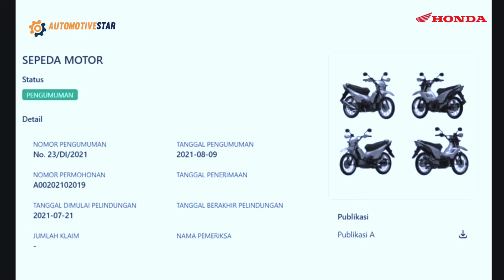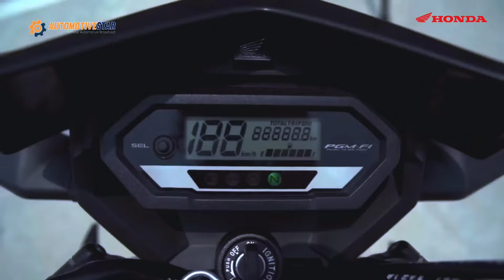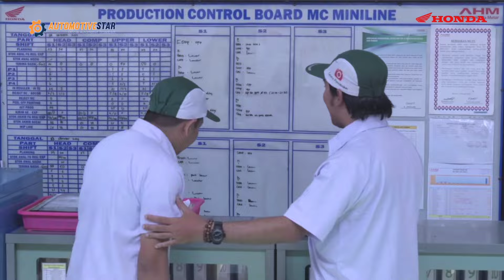Motor Bebek Honda 125 cc Terbaru | Pas Buat Ngarit‼️